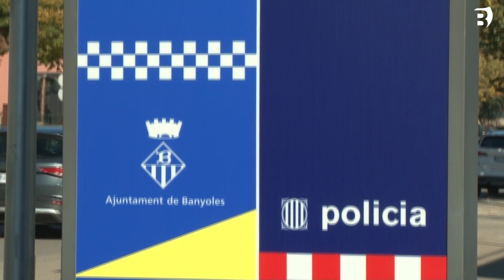Detenen uns lladres per robar 124 caixes de roba d'un semiremolc a l'AP7 a Vilademuls